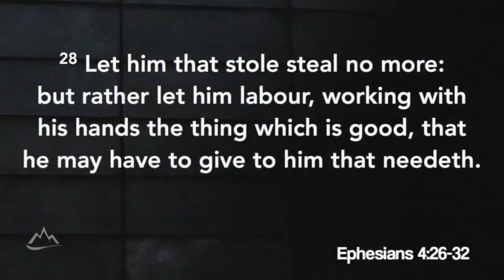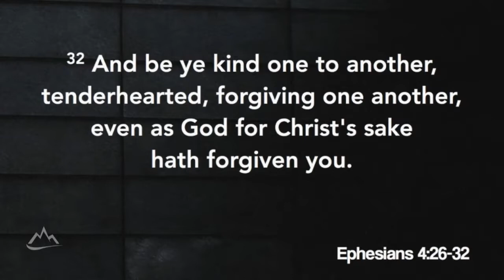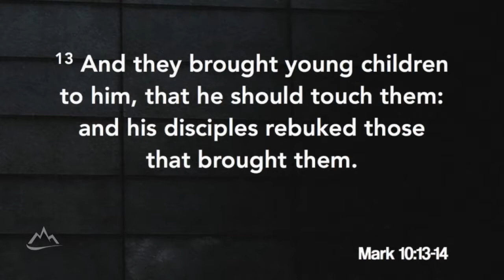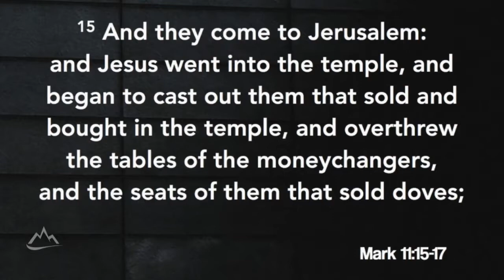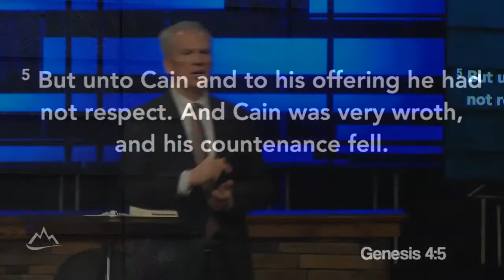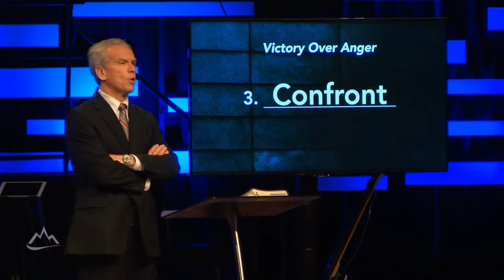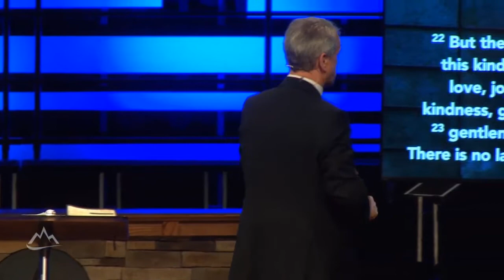Finding Freedom from Anger | Rock Springs Church